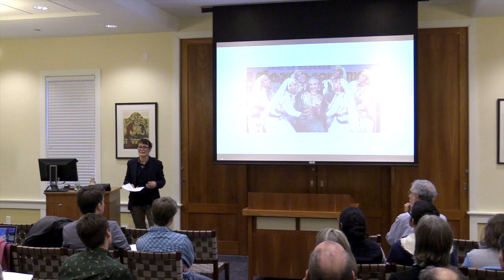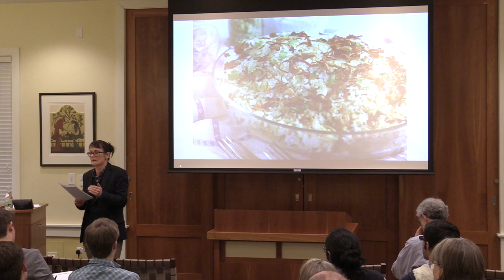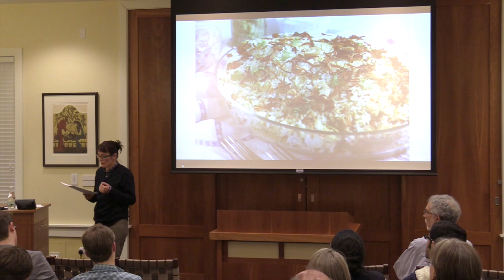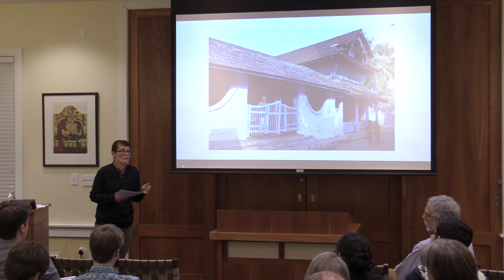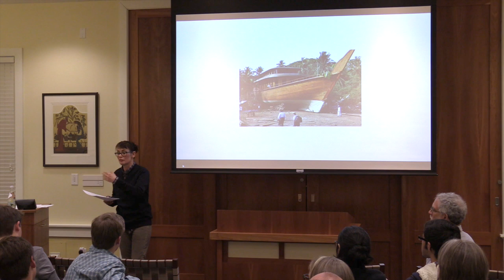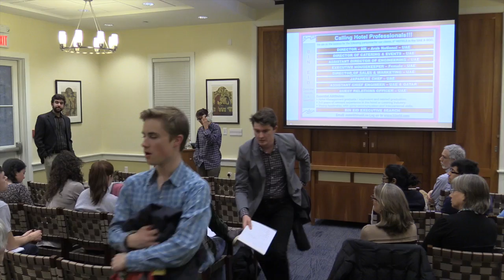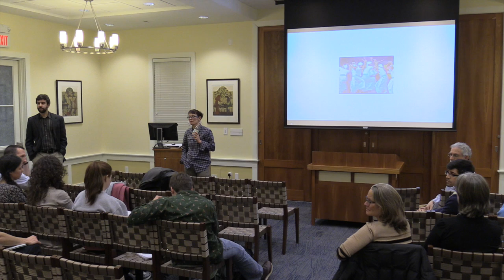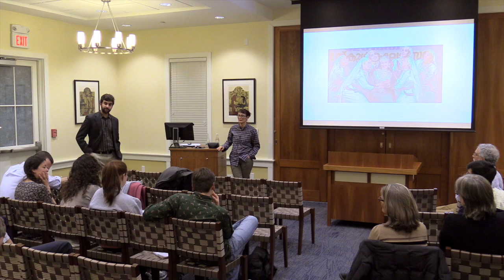Caroline Osella: A Space of Possibilities, SOAS University of London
Caroline Osella, a reader in anthropology at SOAS University of London, lectured at Washington and Lee University as part of the Winter 2016 Global Fellows Seminar: Tradition and Change in the Middle East and South Asia. Her talk was held on Jan. 27, 2016, at 5 p.m. in Hillel 101. The seminar is supported by the Christian A. Johnson Endeavor Foundation. Osella spoke on “A Space of Possibilities: How Gulf Migration Impacts South Indian Muslim Family Life and Gendered Relationships.”